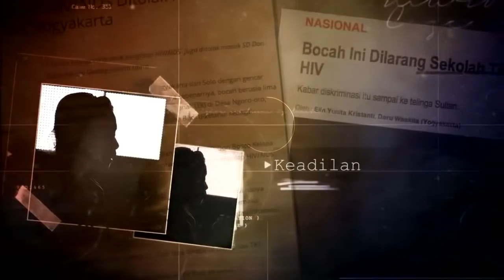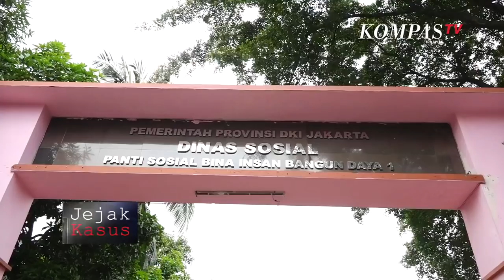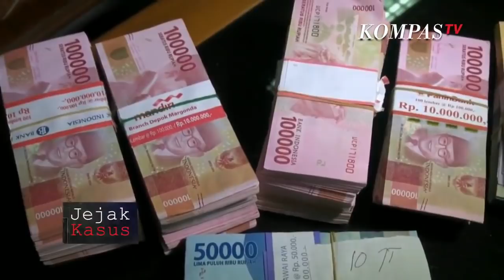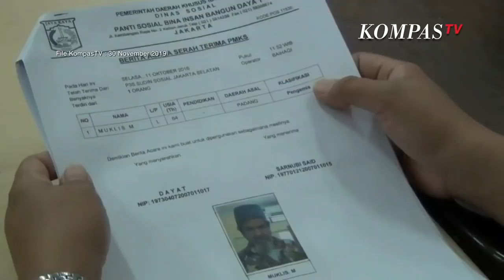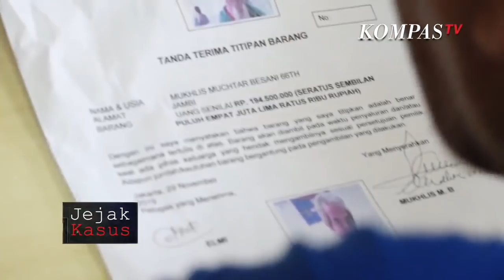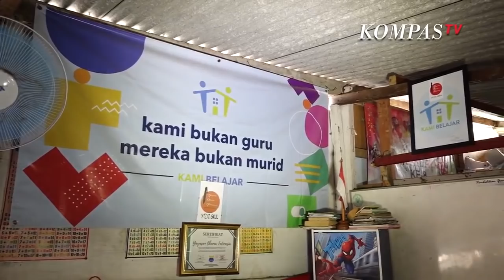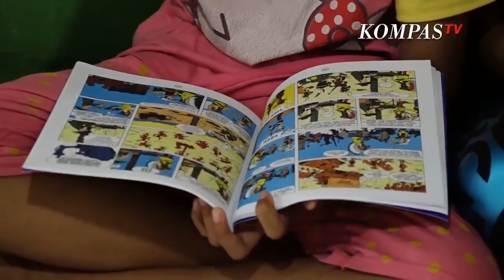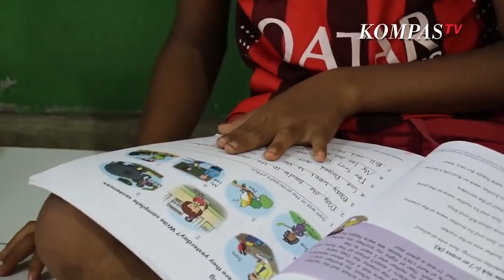Kota Besar dan Masalah Kesejahteraan Sosial - JEJAK KASUS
Kota-kota besar menjadi tujuan utama para penyandang masalah kesejahteraan social (PMKS). Seperti pengemis, gelandangan, anak jalanan menjadikan kota besar sebagai target utama mereka untuk mengemis dan menggelandang. Sekitar 60% meraka adalah pendatang dari berbagai daerah di Indonesia, ada dari jawa Barat, Jawa Tengah, bahkan dari luar Pulau Jawa seperti dari Sumatera dan daerah lainnya. Faktor ekonomi menjadi alasan utama mereka memilih menjadi pengemis. Dinas Sosial DKI Jakarta bekerjasama dengan Dinas Sosial daerah lain untuk atasi para PMKS Jalanan yang masuk ke Wilayah DKI Jakarta. Pusat keramaian dan fasilitas umum menjdai lokasi utama untuk mengemis. Sebagai upaya menangani para PMKS Jalanan Dinas Sosial DKI Jakarta menempatkan petugas pelayanan, pengawasan dan pengendalian social (P3S) di lokasi rawan PMKS jalanan.

Petugas dinas sosial dari suku dinas sosial Jakarta Selatan temukan pengemis yang membawa uang sekitar 194,5 juta rupiah. Uang tersebut disimpan di dalam sebuah tas dan selalu dibawa kemana-mana. Uang ratusan juta tersebut diduga dari hasil mengemis. Namun pengemis yang bernama mukhlis tersebut membantah bahwa uang tersebut bukan dari hasil mengemis melainkan pemberian dari orang yang merasa kasihan pada dirinya dan dari hasil kerja sebagai tukang bangunan. Rencannya uang tersebut akan digunakan Mukhlis untuk modal usaha membuka rumah makan. Target mukhlis mengumpulkan uang hingga 200 juta rupiah. Untuk keamanan uang tersebut disimpan di Panti Sosial Bina Insan Daya 1 Kedoya, Jakarta Barat. Uang tersebut akan dikembalikan kepada Mukhlis. Banyak cara dilakukan para pengemis untuk mendapatkan simpati dari masyarakat. Terkadang memanipulasi bagian tubuh mereka, dengan cara pura-pura kaki buntung, lumpuh, dan anggota badan yang dibalut dengan perban.

Sementara itu di sebuah perkampungan pemulung, tepatnya di Kampung Penampungan Ghasong, Menteng Atas, Jakarta Pusat, beridiri sebuah lembaga pendidikan non formal yang diberinama Bilik Pintar atau YOI School. Bilik Pintar berfungsi jadi tempat anak-anak pemulung untuk mendapatkan pendidikan tambahan. Teguh Suprobo merupakan orang dibalik berdirinya Bilik Pintar. Kebaradaan Bilik Pintar ini mendapatkan dukungan dari warga yang tinggal di Kampung Penampungan Ghasong.